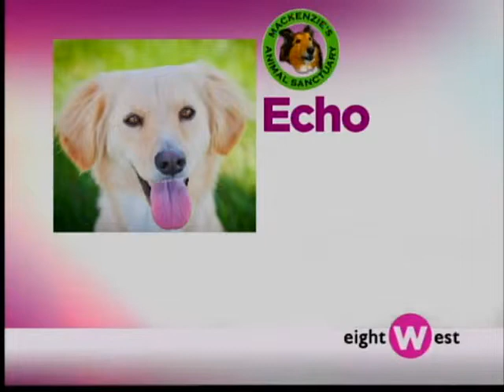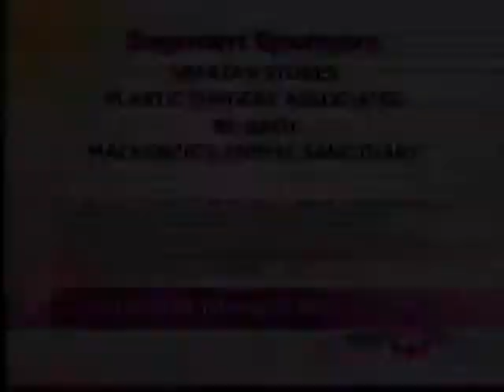Meet Echo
You may be hearing Echo calling your name - this sweet dog from Mackenzie's is looking for her forever family